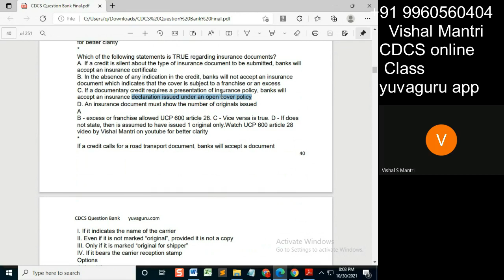CDCS class Question Bank 29102021 watermark#shorts61